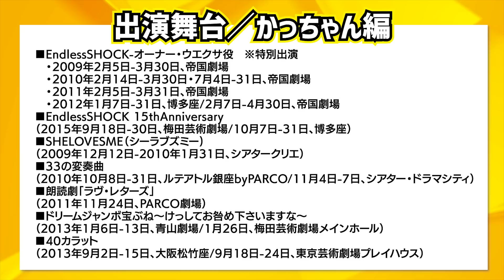【かっちゃん活動編①】プレゾン以降も舞台で活躍！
プレゾン以降のかっちゃんは何してた？
今でも続くあの人気舞台の話！
かっちゃんの活動について追っかけます！